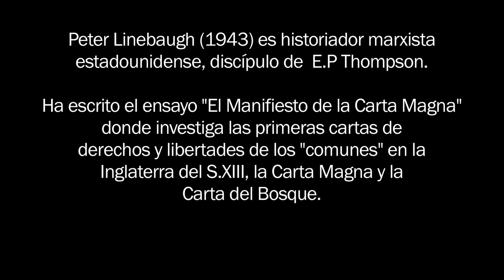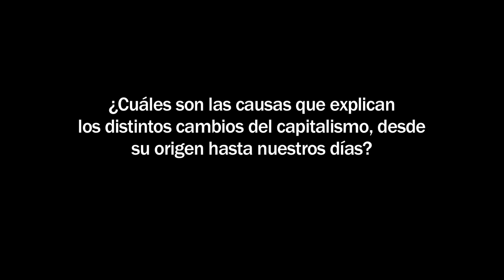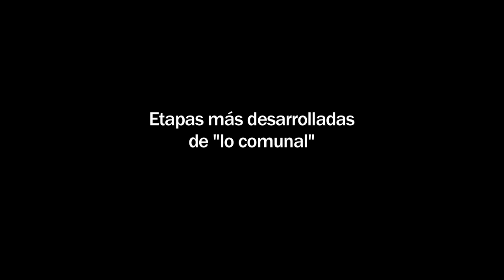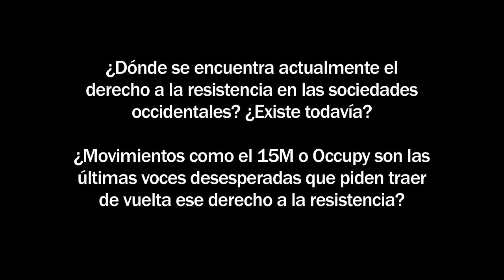Entrevista a Peter Linebaugh. Archivo Diagonal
Recuperamos esta entrevista a Peter Linebaugh realizada para el periódico Diagonal en 2016 con motivo de la entrevista realizada a Marcus Rediker en El Salto.